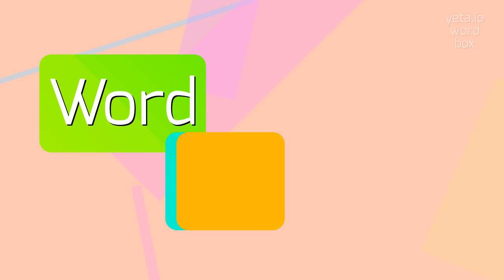How to say "permistion"! (High Quality Voices)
Watch in this video how to say and pronounce "permistion"!